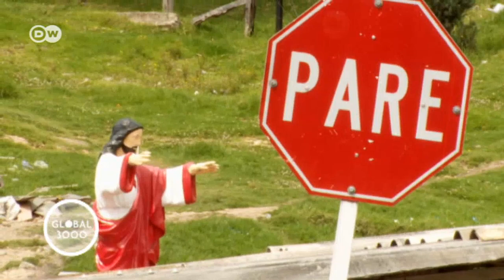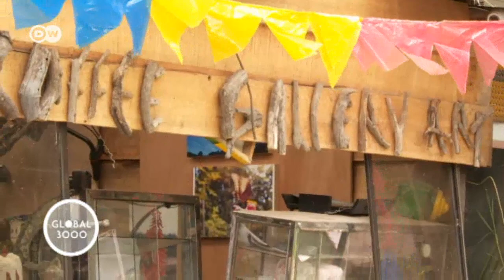Colombia: de basurero a oasis | Global 3000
Lo que fue un inhóspito barranco en el que se volcaban los desechos, en las afueras de Bogotá,  es hoy en día un barrio ejemplar gracias a una transformación que impulsó el cambio ecologista y social.